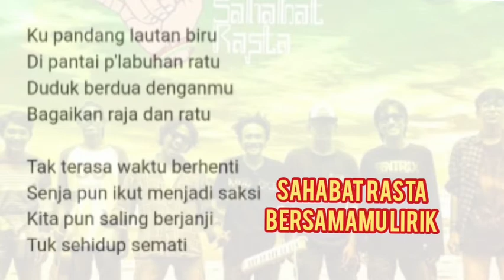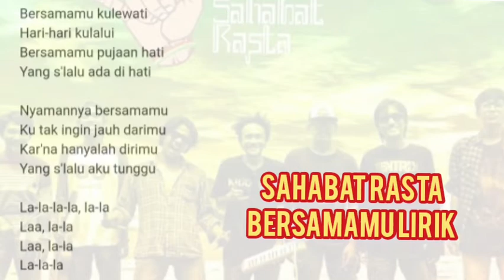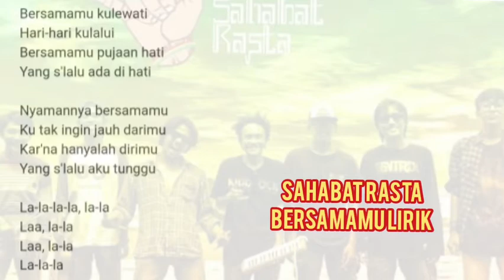SAHABAT RASTA ,BERSAMAMU LIRIK LAGU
sahabat rasta adalah sebuah grup band yang berasal dari pelabuhanratu,sukabumi,jawa barat.